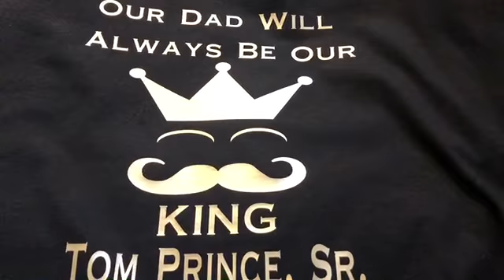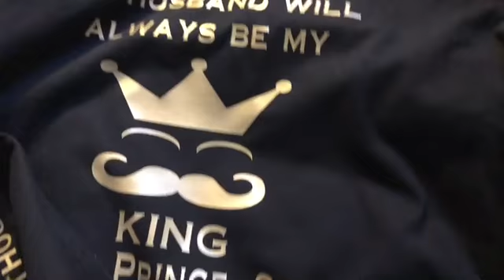T-shirt Giveaway! Plus Transparent Moment